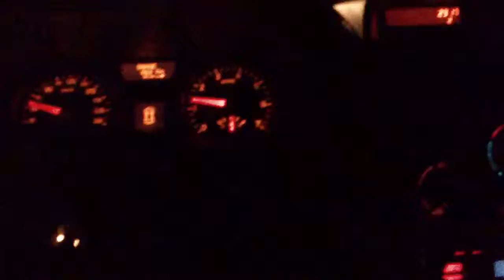Renault Megane II video4